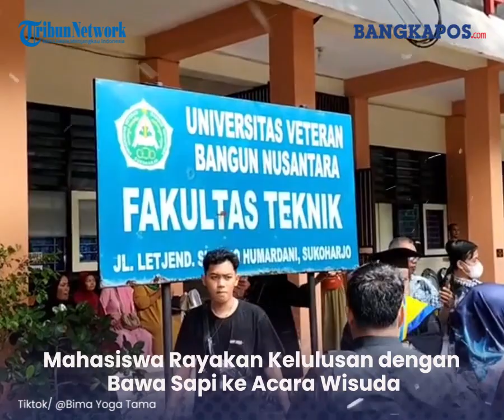Akhirnya Bebas dari Skripsi, Mahasiswa Rayakan Kelulusan dengan Bawa Sapi ke Acara Wisuda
Dalam video yang diunggah akun TikTok berikut, seorang pria lengkap dengan pakaian toga sambil berjoget di atas sapi setelah menjalani prosesi wisuda.
Diketahui lokasi video tersebut direkam di depan gedung Fakultas Teknik Universitas Veteran Bangun Nusantara Sukoharjo.
Sontak keberadaan sapi yang berukuran besar itu menyita perhatian orang-orang di sekelilingnya.